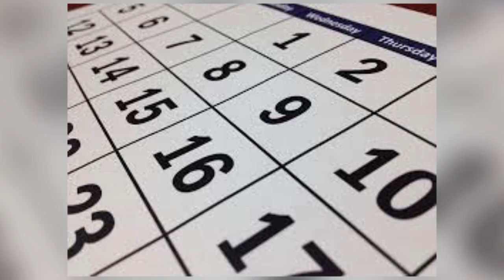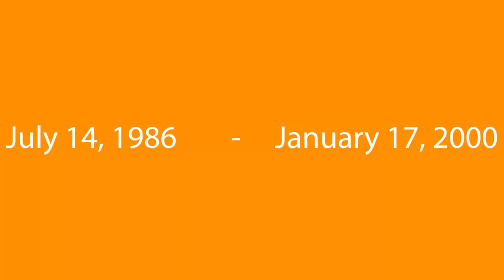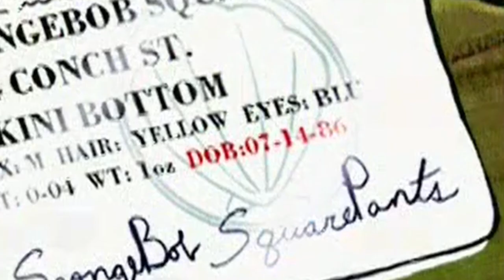Sleepy Time | SpongeBob Episode 30; Exploring Dreams - SpongeyMikey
Episode 30, Sleepy Time is all about SpongeBob exploring others' dreams.

Music Used (all from YouTube Music Library):
Under the Rug by Destiny & Time
Sci-Fi Swamp Chase by Sir Cubworth
Much Higher by Causmic